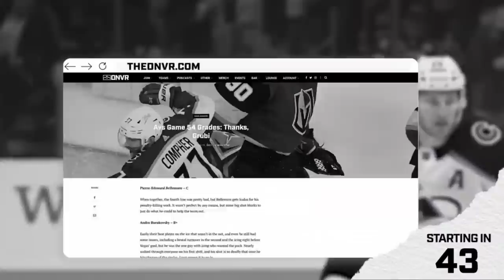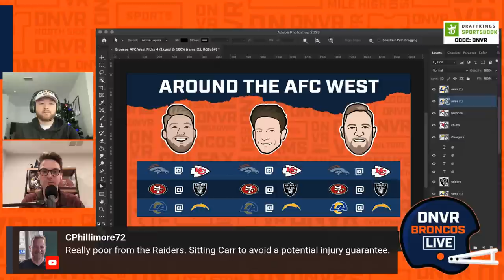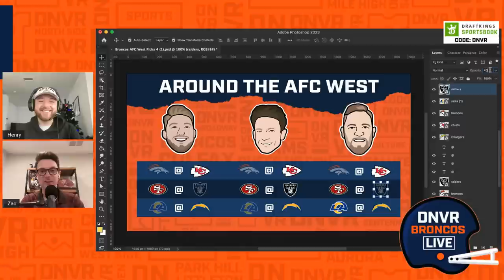Can Ejiro Evero & Jerry Rosburg do anything vs the Chiefs to be the Denver Broncos’ next head coach?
The Denver Broncos are getting to face the Kansas City Chiefs with Jerry Rosburg as interim head coach. With Ejiro Evrero having a hell of a season with the defense, is there anything he can do to be the next head coach? Can Jerry Rosburg be the permanent head coach next year? Join Zac Stevens and Henry Chisholm as they discuss all things Broncos and NFL.

Intro: 0:00
First impressions of Jerry Rosburg: 2:13
Is Jerry Rosburg afraid of the Chiefs?: 10:40
Can Jerry Rosburg be the next head coach of the Broncos?: 12:35
Ejiro Evero the next head coach?: 24:12
AFC West Picks: 30:00
Answering the people's questions: 45:32

Find a Liquid Death retailer near you with their store locator tool

If you or someone you know has a gambling problem, crisis counseling and referral services can be accessed by calling 1-800- GAMBLER (IL/IN/LA/MI/NJ/PA/TN/WV/WY), 1-800-NEXT STEP (AZ), 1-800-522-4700 (CO/KS/NH), 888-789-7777/ (CT), 1-800-BETS OFF (IA), 877-8-HOPENY/text
HOPENY (467369) (NY), visit OPGR.org (OR), or 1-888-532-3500 (VA).

21+ (18+ NH/WY). Physically present inAZ/CO/CT/IL/IN/IA/KS/LA(select parishes)/MI/NH/NJ/NY/OR/PA/TN/VA/WV/WY only. $150 in Free bets: New customers
only. Min. $5 deposit. Min $5 pregame moneyline bet. Bet must win. $150 issued as six (6) $25 free bets. Ends 12/31/22 @ 11:59pm ET. Stepped Up SGP: 1 Token issued per eligible game. Opt in req. Min $1 bet. Max bet limits apply. Min. 3-leg. Each leg min. -300 odds, total
bet +100 odds or longer. 10+ leg req. for 100% boost. Ends 1/8/23 @ 8pm ET.